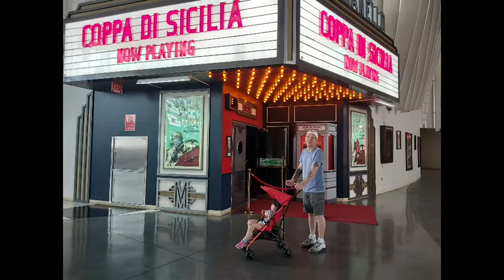Ferrari World, Abu Dhabi Experience | Family Trip | LIFE AS 3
Ferrari World, Abu Dhabi is a mostly indoors amusement park on Yas Island in Abu Dhabi, U.A.E. It is the first Ferrari-Branded theme park and has the record for the largest space frame structure ever built. Formula Rossa, the world's fastest roller coaster, is also located here..